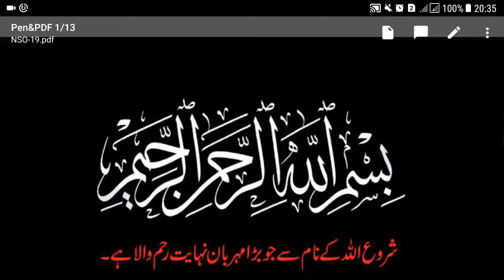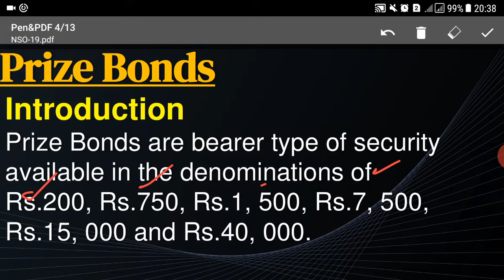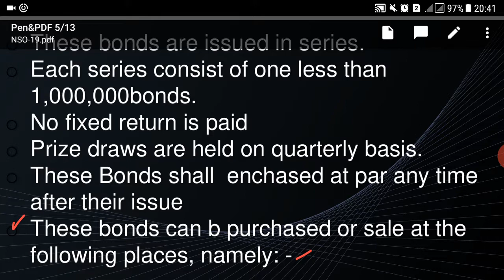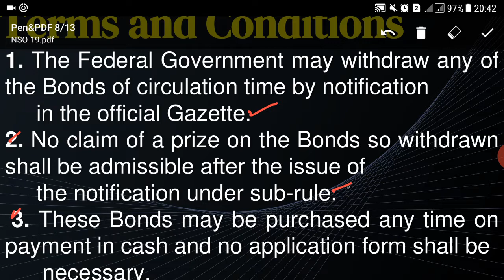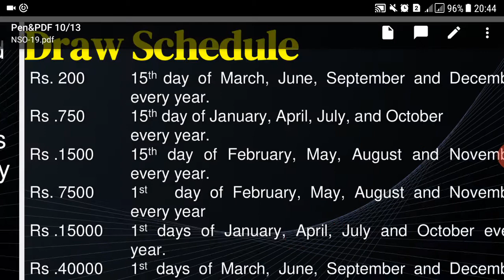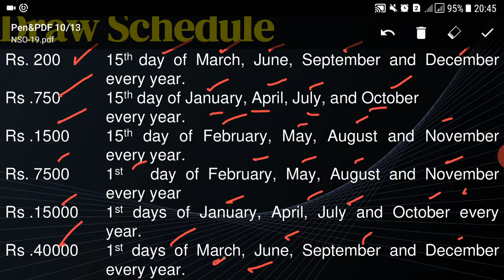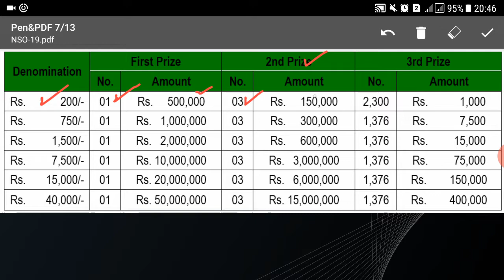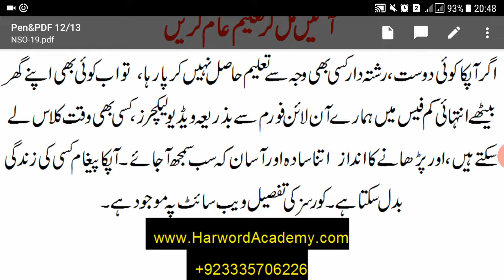Functions of National Saving Organization-Lecture No.19(Complete course join